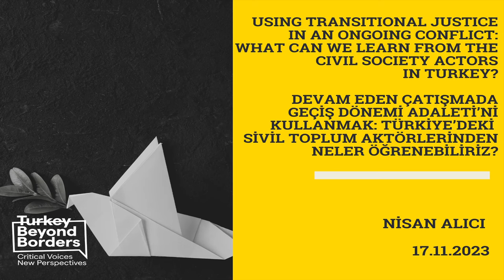Dr. Nisan Alıcı One Part/Tek Bölüm